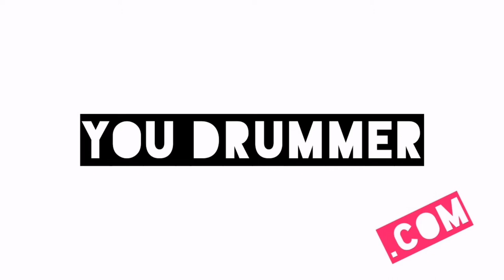SPENCE - Rock The Casbah by The Clash (Drum Cover) - You Drummer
Here is Rock the Casbah by The Clash. Drummers writing killer tunes ✊🥁❤️😎

"Rock the Casbah" was musically written by the band's drummer Topper Headon, based on a piano part that he had been toying with. Finding himself in the studio without his three bandmates, Headon progressively taped the drum, piano and bass parts, recording the bulk of the song's musical instrumentation himself.

Become a member of You Drummer today.

If you want to improve your Drumming. Learn by playing the Drum parts of the greats. Get a visual and audio interpretation of songs and lessons by your instructor. Learn from You Drummer in your own space and at your own time. Connect your passion of Drumming with songs you love and learn this awesome instrument. Most importantly have fun.

If you like this video, please support me and help me make more awesome videos:

I currently, very proudly endorse the following companies:

Soultone Cymbals
Los Cabos Drumsticks
Cosmic Ears
Drum Head

Premier Drums
Remo Drum Heads
Logic Pro
iMac
Gear for Music

This video was filmed, edited, engineered, mixed, mastered, and produced in its entirety by Stuart Spence

This video was shot 100% from my Huawei Mobile Phone.

Recorded and mixed using Logic Pro

Filmed and recorded in Irvine, Ayrshire, Scotland, UK

You are hearing 100% acoustically recorded and mixed track drums, my drums: there is absolutely no drum triggers or fake sounds.

You Drummer - Instructor

From the Royal Burgh of Irvine, Stuart started out with a big drum set from Santa at 7 years old. Music came into his life from his parents eclectic collection. Bands like Thin Lizzy, Van Halen and The Police to Gloria Estefan and Jimmy Somerville were all part of his listening. Stuart eventually started learning his trade working out the beats to legendary bands like Led Zeppelin, ACDC and Level 42 as well as more modern bands like the Deftones and Incubus. Stuart’s natural groove and style has been part of his appeal for over 20 years.

Stuart is a versatile and experienced musician who plays with fantastic feel and instinct. A confident performer with great time and solid groove, Stuart can provide a hypnotic and tasteful back beat for a wide range of music.

He has been active on the Scottish music scene for over 15 years playing major music festivals like T in The Park, Edinburgh Jazz and Blues Festival, Rockness, and Wickerman. As well as international festivals such as the Rotterdam Art Music Festival.

A busy educator with a passion for education he has experience teaching one to one, group lessons and in schools and colleges.

Stuart is a creative musician who can deliver in the studio and as a live performer having worked in various settings he is able to work confidently with click tracks, conductors and band leaders, he can also lead if required.

Stuart has worked with various bands over the years and supported some great acts like, East 17, Girls Aloud, Jason Donovan, InMe, Fighting With Wire, Busted, Span, Kula Shaker, The Red Hot Chilli Pipers, Frightened Rabbit and Sucioperro plus many more including some top unsigned bands.

Stuart was also the house drummer for the annual Miss Scotland event and has done various work for charity foundations such as Ronald McDonald and MacMillian Cancer Support.

Stuart was also the drummer for the house band on the BBC Hogmanay show and featured with Roddy Hart and the Lonesome Fire

Having played live on radio, TV and featured on studio albums and singles Stuart has the insight and confidence to deliver when necessary.